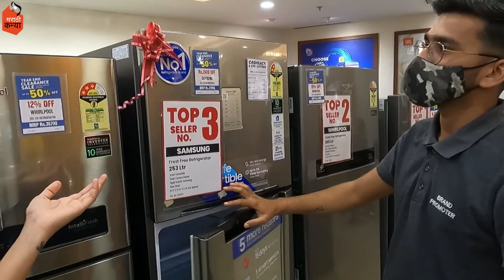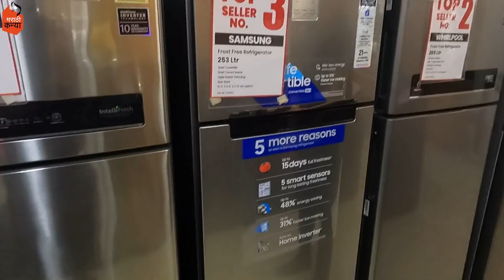विजय सेल्स मधून करावी लागली वस्तूंची अदलाबदल | मराठी कन्या | Marathi Vlog |vlog​ 195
So this video is all about Daily Vlog.

Ok...Tata...Byeeee...